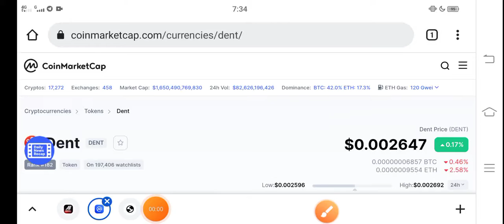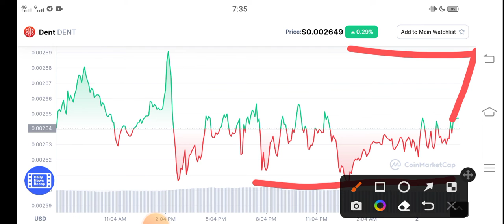Dent Only For Holders || Dent Price prediction Updates! Dent coin News Today